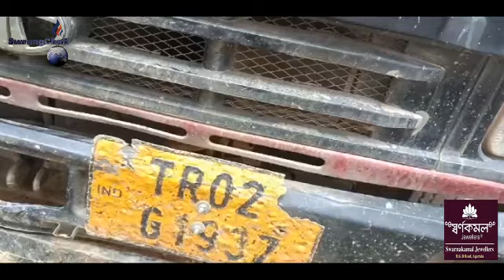Tipper Malkhung Thuthai jagwi Yathek Chwkamsa Baikha Bike Kanaini?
colission between car and bike